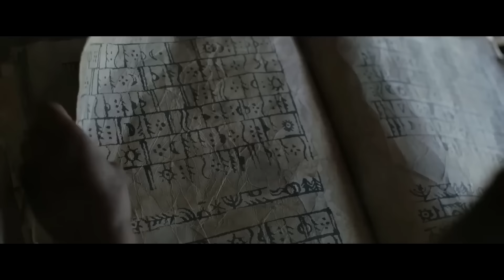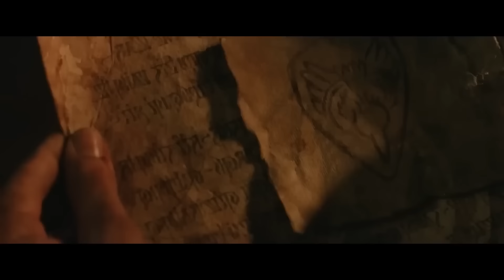[ ดูแบบยาวๆ 8 ตอนจบ ] สรุปเนื้อเรื่อง ซีรีส์ The Rings of Power Season 1| สปอย The Rings of Power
ตำนานแห่งยุคสมัยที่ 2 ของดินแดนมัชฌิมโลกที่ยังไม่เคยถูกเล่าถึง เกิดขึ้นนับย้อนไปหลายพันปีก่อนเหตุการณ์ใน ‘The Hobbit’ และ ‘The Lord of the Rings’ เป็นห้วงเวลาที่จอมมารพ่ายแพ้และหายสาปสูญ เหล่าเอลฟ์ มนุษย์และเผ่าพันธุ์อื่นต่างมองไปข้างหน้าเพื่อสร้างยุคที่รุ่งเรืองอีกครั้ง ทว่าความชั่วทั้งเก่าก่อนและเกิดใหม่ยังเร้นกายรอการหวนคืน นี่คือช่วงเวลาสำคัญในการก่อกำเนิดแหวนครองภิภพที่เราคุ้นเคย